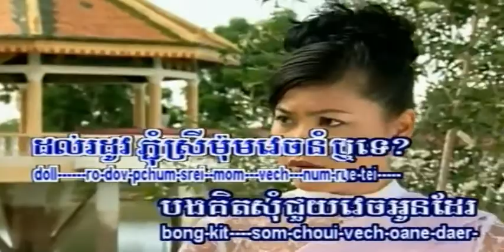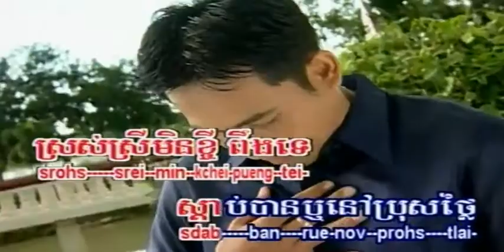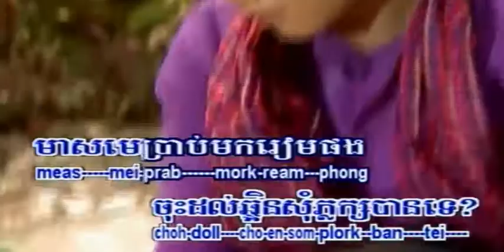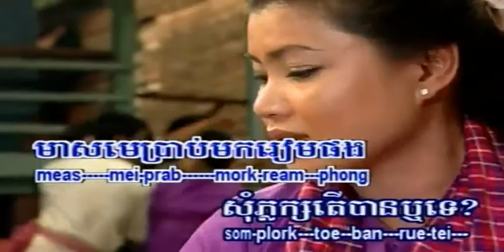សុំភ្លក្សបានទេ ច្រៀងដោយ គង់ ឌីណា + សួន ចន្ថា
សុំភ្លក្សបានទេ ច្រៀងដោយ គង់ ឌីណា + សួន ចន្ថា SK DVD VOL11 លោក ជា សាវឿន  និង អ្នកស្រី រស់ សេរីសុទ្ឋា  I គម្រប

កម្មអាក្រក់ ច្រៀងដោយ ណូយ វ៉ាន់ណេត SK DVD VOL11 ► លោក ស៊ិន​​ ស៊ីសាមុត COVE

ដៃក្នុងដៃភ្នែកក្នុងភ្នែក ច្រៀងដោយ គង់ ឌីណា SK DVD VOL11► លោក ស៊ិន​​ ស៊ីសាមុត COVER

ត្រូវថ្នាំអូនស្រី ណូយ វណ្ណា + ទូច ស៊ុននិច SK DVD VOL11 លោក មាស សាម៉ន និង អ្នកស្រី សូរ សាវឿន COVER

យប់នេះអូនមកទេ ច្រៀងដោយ គង់ ឌីណា + ទូច ស៊ុននិច្ច SK DVD VOL11 លោក សុះ ម៉ាត់ និង អ្នកស្រី ហួយ មាស COVER

ឋានសួគ៌ងងឹត ច្រៀងដោយ គីង សូរិយា SK DVD VOL11 បទលេខ ៥ អ្នកស្រី រស់ សេរីសុទ្ឋា COVER

ស្រអែមដងស្ទឹងសង្កែ ច្រៀងដោយ គង់ ឌីណា SK DVD VOL11 បទលេខ ១៦ លោក ស៊ិន​​ ស៊ីសាមុត COVER

ព្រាត់មួយជីវិត ម៉ោង ៤ទៀបភ្លឺ ឈីម ស្រីនាង SK DVD VOL11 អ្នកស្រី រស់ សេរីសុទ្ឋា COVER

លាទាំងអាល័យ ច្រៀងដោយ ទូច ស៊ុននិច SK DVD VOL11 បទលេខ ០៤.

តើអូនអាយុប៉ុន្មាន ច្រៀងដោយ គង់ ឌីណា + ទូច ស៊ុននិច SK DVD VOL11 លោក ស៊ិន​​ ស៊ីសាមុត និង អ្នកស្រី រស់ សេរីសុទ្ឋា COVER